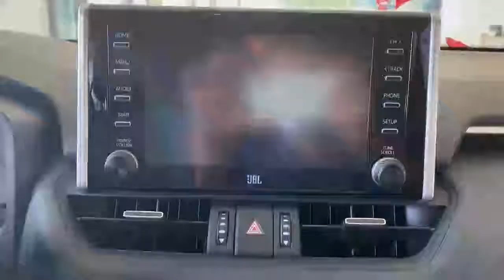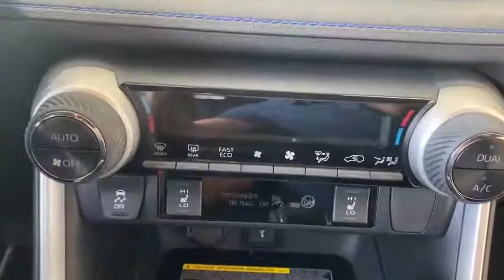2021 Toyota RAV4 / Exterior / Interior